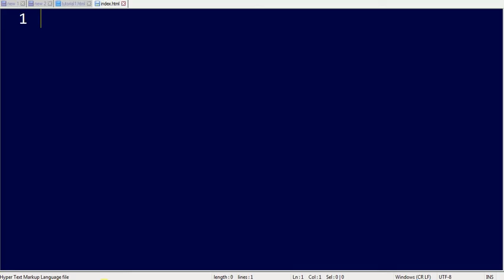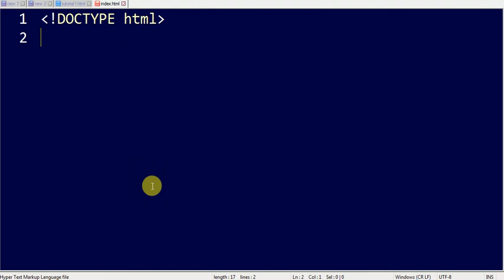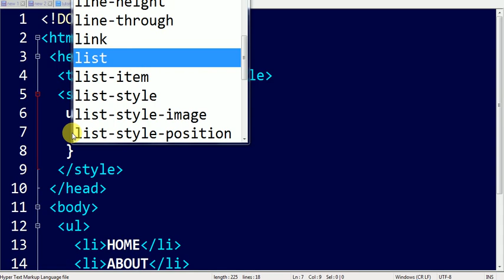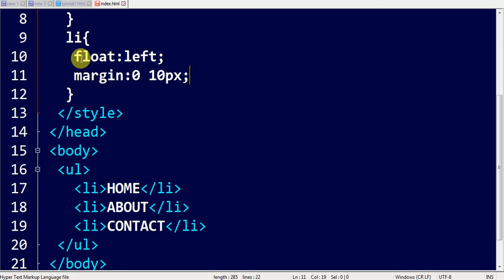A To Z HTML Tags | html ul tag tutorial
A To Z HTML Tags সিরিজের এই পর্বে HTML ul tag নিয়ে আলোচনা করা হয়েছে। HTML ul tag কি এবং  কিভাবে HTML ul tag ব্যবহার করতে হয়, তা বিস্তারিত ভাবে বুঝানো হয়েছে। সাথে কিছু উদাহরণ করে দেখানো হয়েছে।

 যারা ওয়েব ডিজাইনিং এবং ডেভেলপমেন্ট শিখতে আগ্রহী। ওরা চাইলে  Markup School এ ভিজিট করতে পারেন।
এই লিঙ্ক থেকে... ভিজিট করুন।